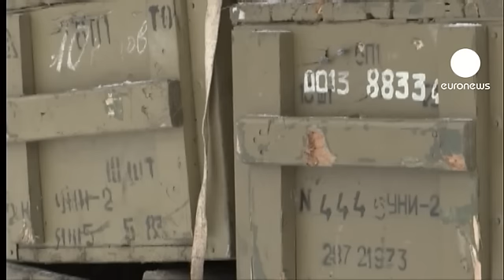Ahşap yerine kalaşnikof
Rusya'da bir kişinin evini ısıtmak için aldığı ahşap

kasalardan yüzlerce kalaşnikof çıktı.

57 yaşındaki kişi kasaları bir tır şoföründen 15 dolar'a satın aldığını belirtti.

Kalaşnikofların kasabanın yakınındaki silah fabrikasına

hurda olarak gönderilmekte olduğu saptandı.